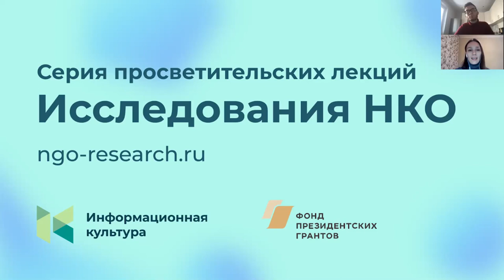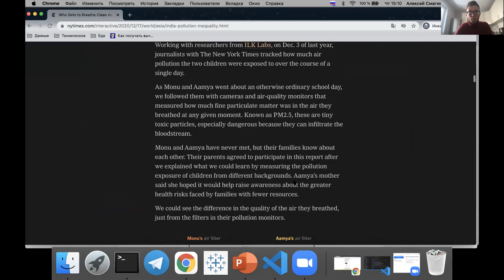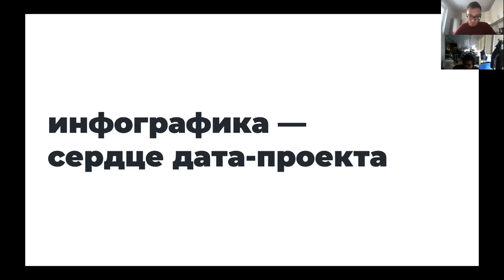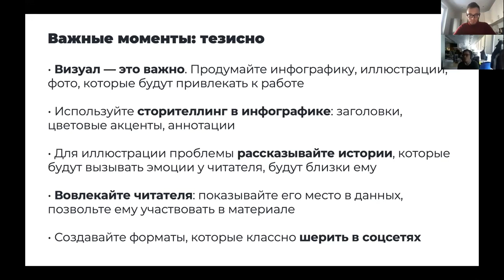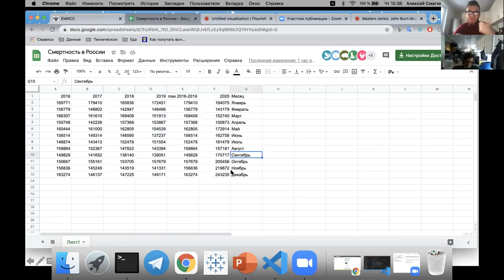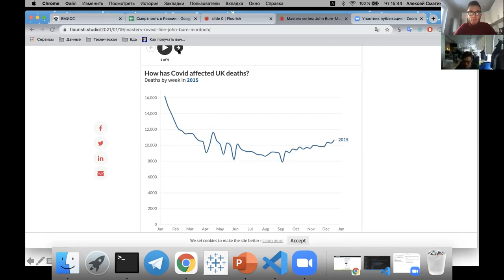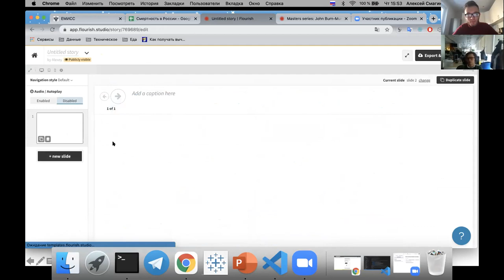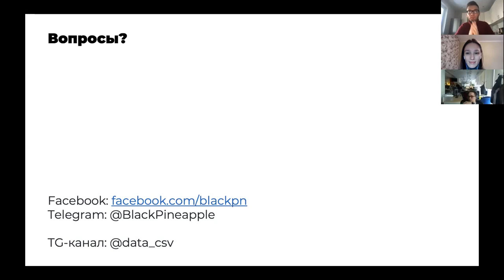Семинар «От данных к истории: подготовка исследований к публикации в медиа»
Своим опытом поделится Алексей Смагин, дата-журналист в Тинькофф-журнале, преподаватель курсов по журналистике данных в НИУ ВШЭ.

Результаты исследования — это не только новые знания и основа для принятия решений, но и хороший инфоповод для продвижения деятельности организации и способ привлечения новых сторонников, в т.ч. доноров. Как представлять результаты исследований в медиа-пространстве и готовить материалы к публикации, обсудим на семинаре.

Слушатели семинара:
— Узнают, почему важно работать не только над качеством своих дата-исследований, но и над их подачей.
— Вместе с преподавателем изучат образцовые журналистские материалы, созданные на основе данных, и разберут приемы, которые там использованы.
— Смогут создать свой первый анимированный график и познакомятся с сервисом визуализации данных, который позволяет делать красивые веб-визуализации без программирования.

АНО «Информационная культура» проводит цикл просветительских семинаров для сотрудников НКО при поддержке Фонда президентских грантов. Приглашаем представителей некоммерческих проектов освоить методики проведения исследований и доступные инструменты работы с данными. Сайт проекта